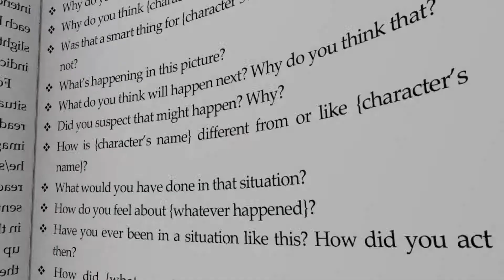Goose Feathers Video Book Trailer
Join Lucie and Gomer Goozer and their twenty-seven goslings in the Castle Lake animal community of geese, beavers, foxes, ducks, owls, turtles, and others. Share their experiences competing in a basketball game, rescuing a baby elephant, building a toothpick factory, and cooperating in many more fun and exciting activities.
"Goose Feathers" is a U&I Read Aloud book. Find out more about this new reading model inside the book. This reading format and the accompanying discussion with the child support the bonding theme of the stories—the integrity of the family unit.